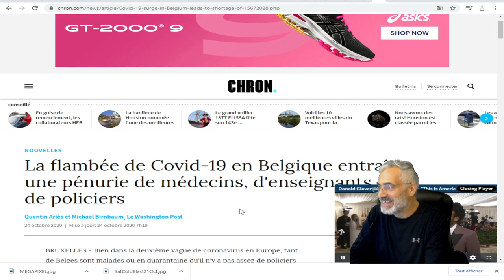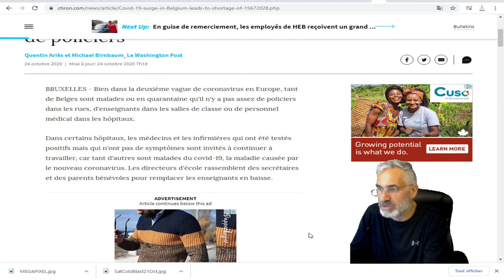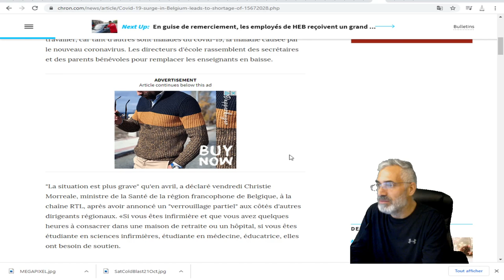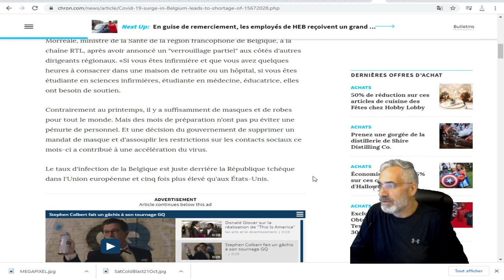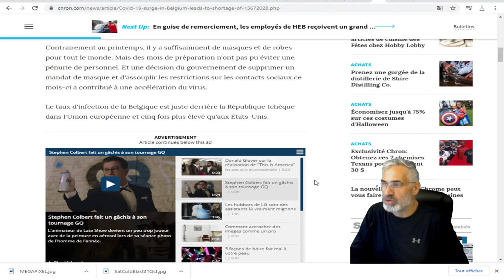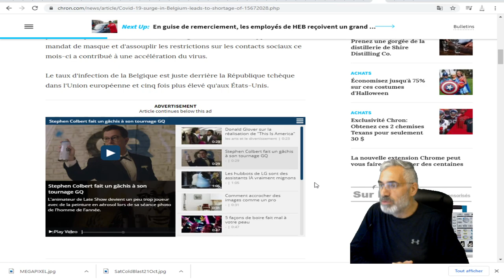La flambée de Covid-19 en Belgique entraîne une pénurie de médecins, d'enseignants et de policiers